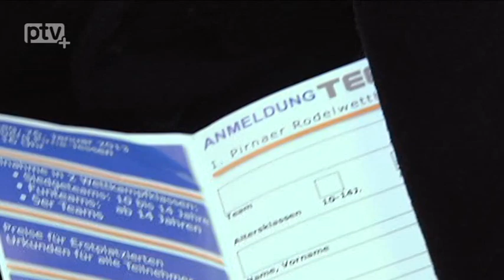1. Pirnaer Rodelwettbewerb geplant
Die jungen Veranstaltungsmacher von Teeno-Events hoffen auf Schnee, denn am 26. Januar soll in Pirna-Jessen der 1. Pirnaer Rodelwettbewerb stattfinden. Für die Veranstaltung können sich Teams und Einzelstarter anmelden. Der erste Startschuß fällt, sofern Frau Holle mitspielt, um 16 Uhr.